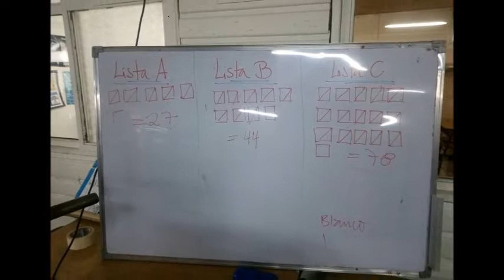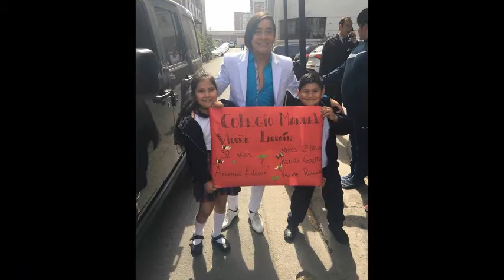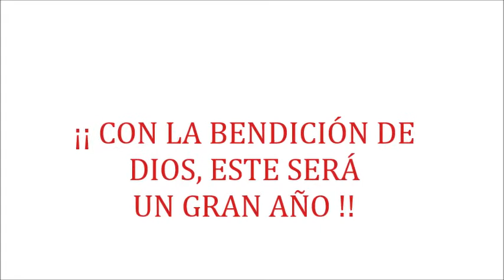REUNIÓN DE GESTIÓN 2018 - ACTIVIDADES 2017 - CORPORACIÓN EDUCACIONAL MANUEL VICUÑA LARRAÍN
REUNIÓN DE GESTIÓN 2018 - ACTIVIDADES 2017 - CORPORACIÓN EDUCACIONAL MANUEL VICUÑA LARRAÍN - LA FLORIDA,SANTIAGO DE CHILE